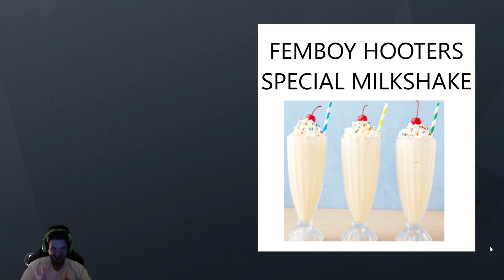Choas ensues while toast orders food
*I’ll have two number 9s, a number 9 large, a number 6 with extra dip, a number 7, two number 45s, one with cheese, and a large soda.*